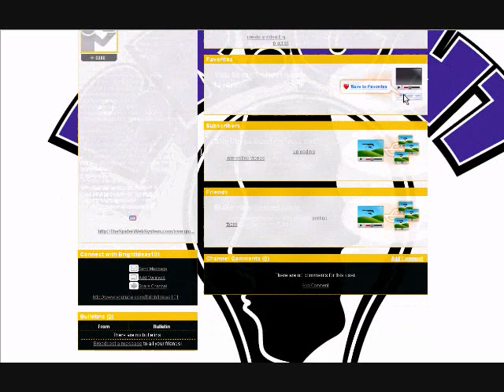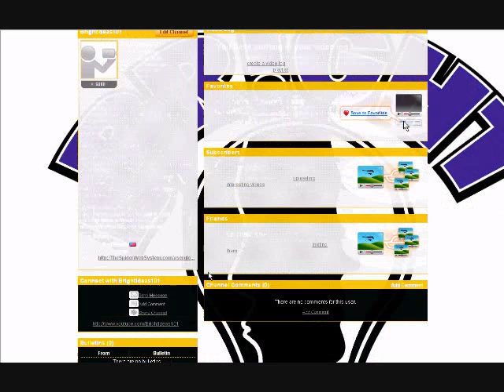Free Registered Hyper Cam 2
Notice when im saying free in my videos its *FREE* No catch!

PD:{HyperCam 2}
LO:{Gideon Ariel}
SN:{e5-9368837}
NC:{1}
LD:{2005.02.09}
KI:{HPHS-0}
FS:{1}
KD:{101
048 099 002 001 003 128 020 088
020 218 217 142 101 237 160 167
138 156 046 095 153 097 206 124
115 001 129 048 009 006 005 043
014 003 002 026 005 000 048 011
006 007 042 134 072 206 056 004
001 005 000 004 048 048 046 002
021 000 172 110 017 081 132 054
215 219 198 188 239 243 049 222
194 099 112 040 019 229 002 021
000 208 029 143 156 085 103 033
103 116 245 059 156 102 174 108
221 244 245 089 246
EK:}

Simply Copy the code like shown on the Video and Open Hypercam 2
*note ONLY WORKS WITH HYPERCAM 2